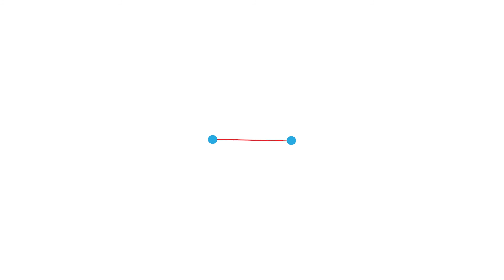80 Rockvale Road, Armidale Laing+Simmons